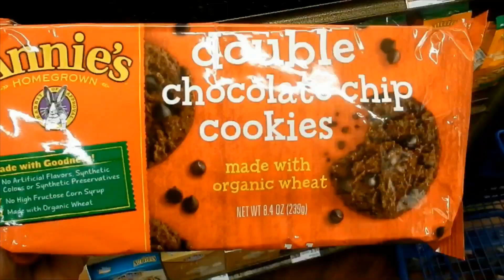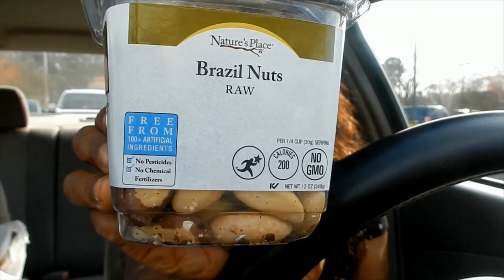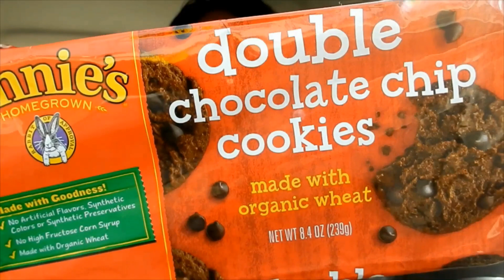VLOG| Productive Work Day| Grocery Store Run| Taste Test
HEY GUYS!!

So this CAR VLOG was totally random. I felt like talking to y'all, so I pulled the camera out. ENJOY, & GO FIND THOSE COOKIES. They're BOMB! I'll be uploading that this week. SMOOCHES!!

*Foundation IN THIS VIDEO
*Maybelline Fit & Poreless Foundation & Powder (Spicy Brown & Mocha)

ABOUT ME:

Hi,
I'm KiKi. Here you will find makeup tutorials such as GRWM, OOTD, clothing & makeup hauls, hair reviews, and VLOGS. There's a little something on my channel for eveyone.

FREQUENTLY ASKED QUESTIONS:
♥Where are you from? Richmond,Va.
♥How long have you been on Youtube? Since 2011
♥How old are you? 40. My Birthday was September 21st! THE BIG 40!!
♥Are you a makeup artist? NO...I just LOVE THE ART
♥Do you make wigs for other people? No
♥Why do you wear wigs? My hair is unprocessed (nautral) & wigs are my choice for protecting my hair.
♥Do your husband make videos? Do pigs fly? lol. Naw, I wish. He will participate in my Vlogs every now & again.
♥Is Youtube your full time job? No, I have a fulltime job. I make Youtube videos on my days off.
WHAT EQUIPMENT DO YOU USE TO MAKE YOUR YOUTUBE VIDEOS?

Vlogging Camera= Canon PowerShot SX160 IS & Nikon S9900

Editing Program= Pinncle Studio 17 & Corel Video Studio Ultimate 8

Lighting= Neewer Ring Light,Umbrella Lights, Soft Box Light & Natural Lighting

New Backdrop= Neewer purchased from Amazon

Laptop= Acer Aspire 15 & Dell Desk Top

All products shown in this video was purchased by ME. All opinions and thoughts of everything mentioned in this video are 100% my own.